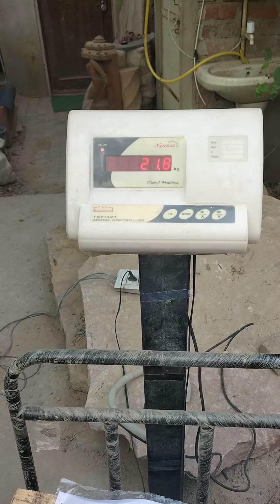SANDSTONE PLANTERS DISPATCHED TO JHANSI, UTTAR PRADESH FROM STONEMART™ | STONE PLANTERS FOR HOME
*Sold And Dispatched To Jhansi, Uttar Pradesh*
It's natural stone..notice the natural veins...Contemporary natural stone planters for your balcony, house entrance, interior, terrace or even garden from Stonemart ™.

✅ Hand carved
✅ Highly durable
✅ Waterproof
✅ Weather resistant
✅ Delivery worldwide

Limited stock! 🏃

to check our wide range of natural stone planters for home and garden.

2.5 FEET STONE PLANTERS AND 2 FEET STONE BUDDHA STATUE FOR YOUR HOME AND GARDEN FROM STONEMART

NATURAL STONE PLANTERS THAT LAST FOR AGES FROM STONEMART | HAND CARVED PLANTERS FOR HOME AND GARDEN🌿